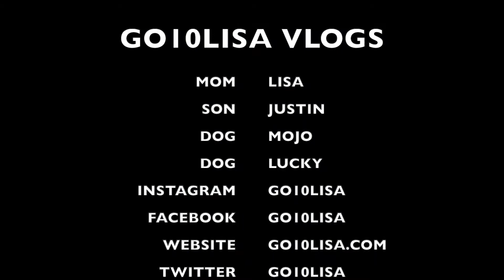Let's Walk | GO10LISA Vlogs ∞ February 2021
Warm weather in February? Taking advantage of it and moving and a little outside work.

UPS Store #2523
7421 Douglas Blvd